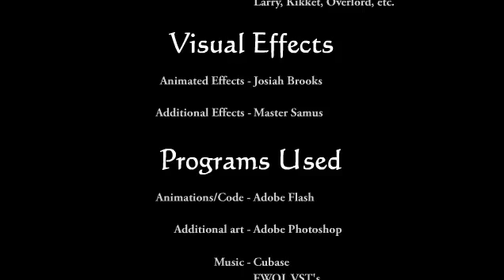larry and the gnomes ep 7 - The Gnome KING!!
And hello again scottishgamers here thought you guys might like some larrry and the gnomes lets play. If you liked castle crashers you will love this.

Fallow  us on Twitter @scottishminers